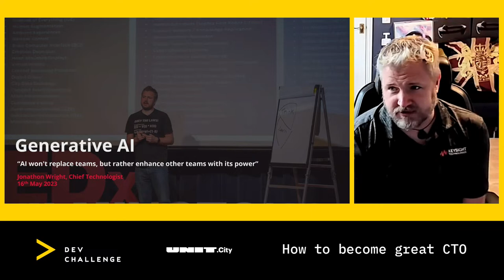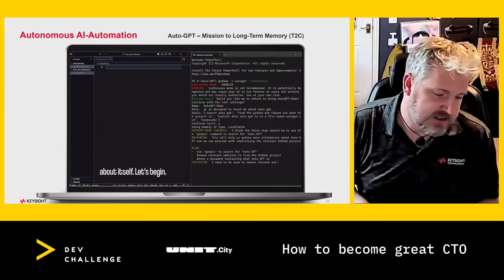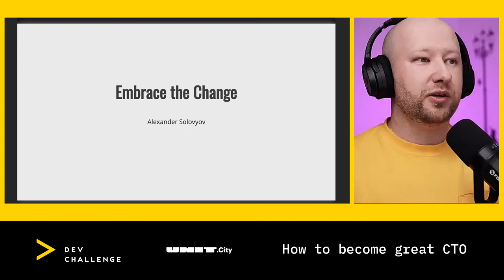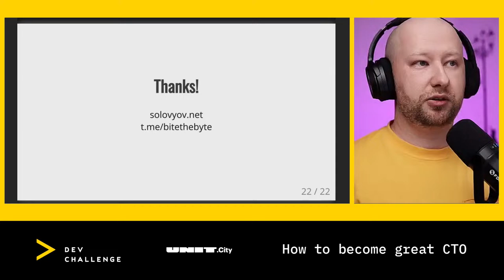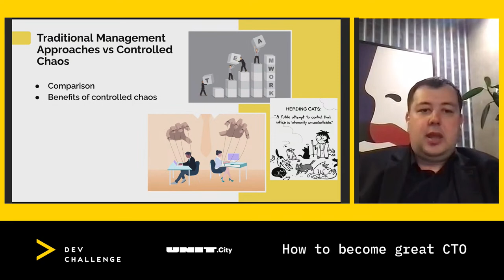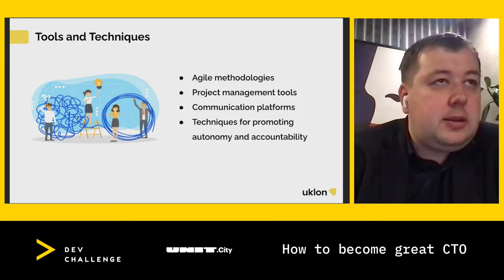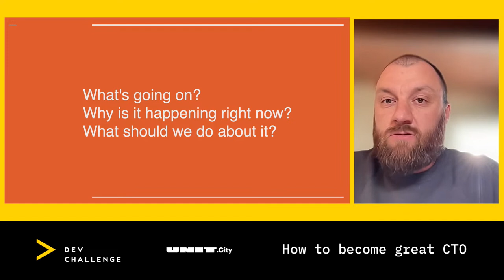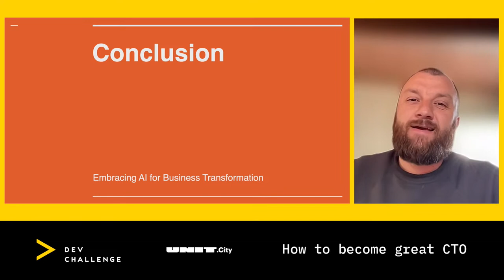Meetup #3 | Business Transformation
“How to become great CTO” – is a meetup series for technical specialists who have reached a professional level, which allows them to have ambitions to go to higher positions.
Technical directors of leading companies in Ukraine and the world will share life cases and advice with you, and answer your questions. The meetup will be devoted to the topic of Business Transformation.

Meetup for:
🔸 technical specialists who have ambitions to reach higher positions;
🔸 engineers who want to create their own product;
🔸 active CTOs looking for answers to their questions.

Speakers:
🎙Jonathon Wright, CTO at Eggplant AI.
“Teams will not be replaced by AI, but instead will be replaced by other teams utilizing the power of AI”.
🎙Alexander Solovyov, ex-CTO at Kasta.ua.
“Embrace the Change”.
🎙Dmytro Lavrinenko, VP of Engineering at Uklon.
“Сontrolled Сhaos: managing work, not teams or people”
🎙Nikita Voloshyn, Co-Founder & ex-CTO at YouTeam.
"Accelerating Business Transformation in a Dynamic Landscape: Strategies for Rapid Adaptation”
The invited moderator is Iana Mykhailenko, Director Of Engineering at Turnitin.

The series of meetups are organized by DEV Challenge and UNIT.City.